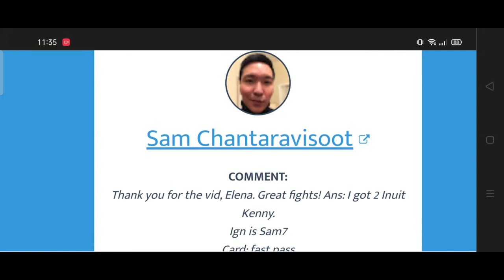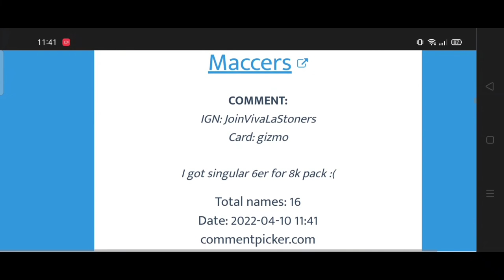Team wars! + Giveaway's winner ~ South Park Phone Destroyer!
Let's watch this weekend's Team wars and let's congratulate our two winners from the Giveaway!